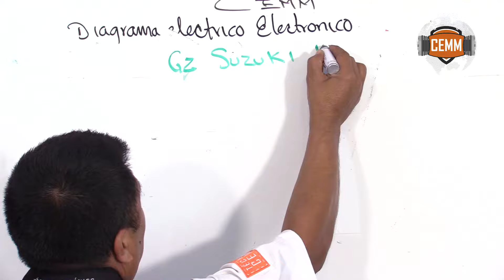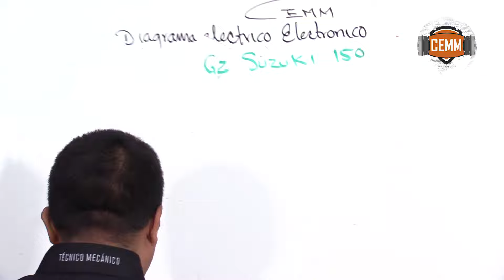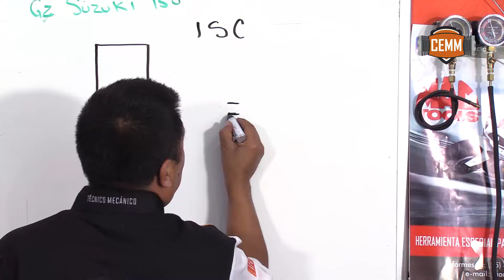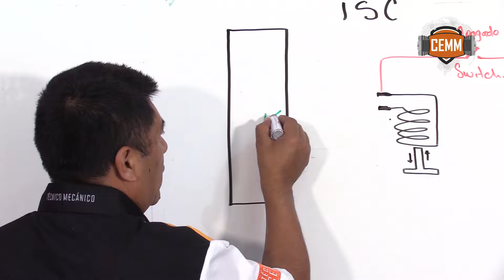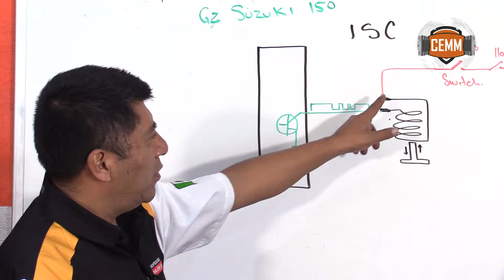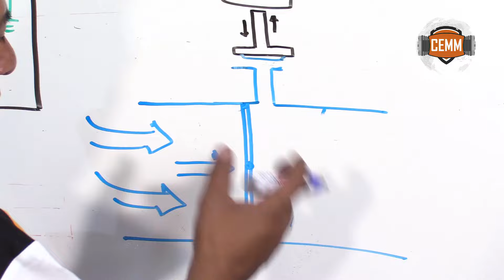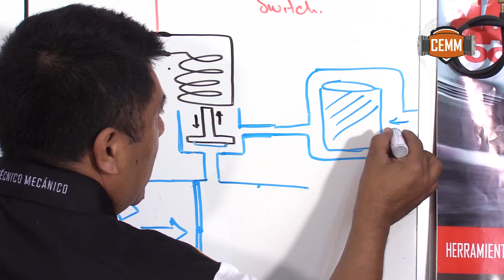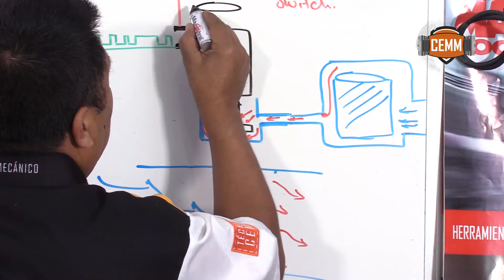Actuador ISC: Esta es su Función PARTE 1